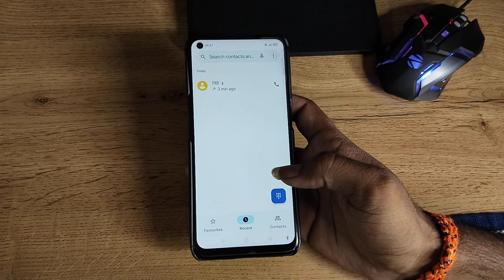how to on call recording in Realme narzo 30 5G